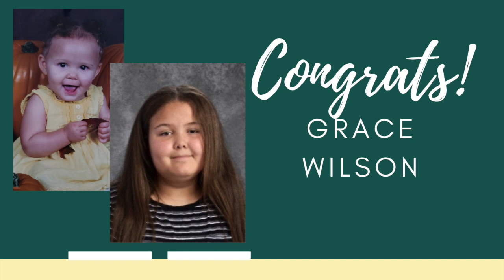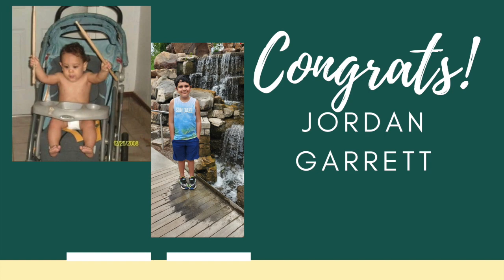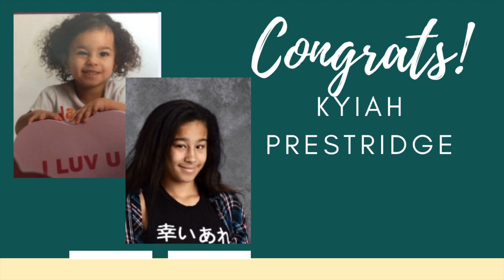Fairview Elementary - 6th Grade Graduation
Congratulations to our 6th grade students upon promotion from elementary school. The Moore Public Schools community celebrates these esteemed young students and we are proud of their accomplishments.